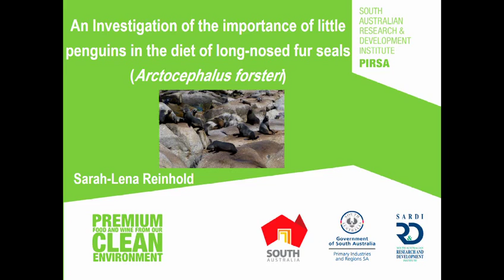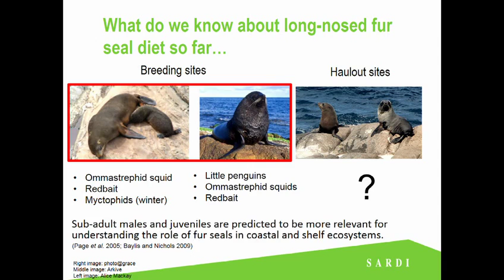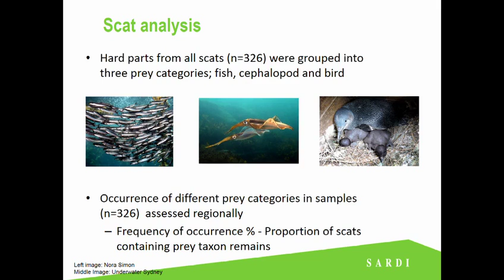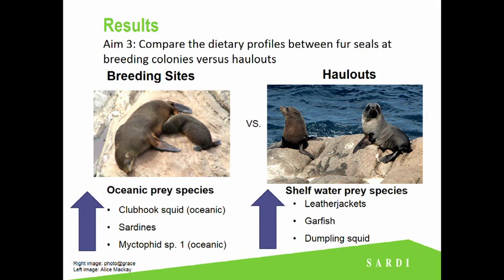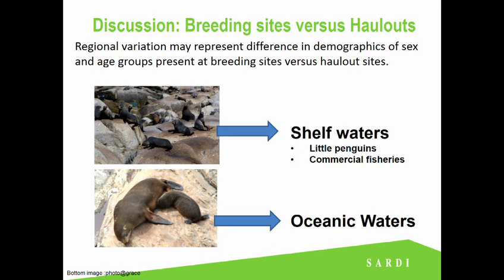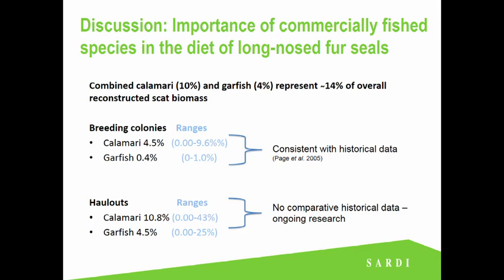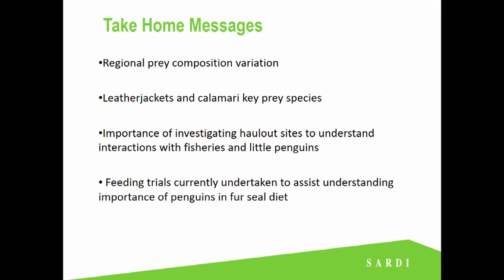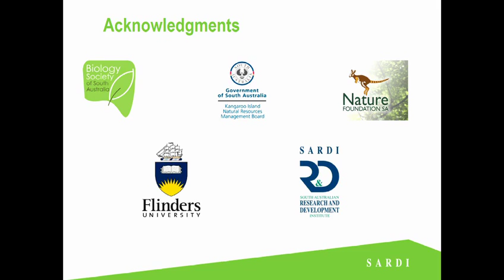An investigation of the importance of little penguins in the diet of long-nosed fur seal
NRM Science Conference 2016
Day 1 Session 3 1538 Sarah Lena Reinhold
13 April 2016 | The Braggs Theatre